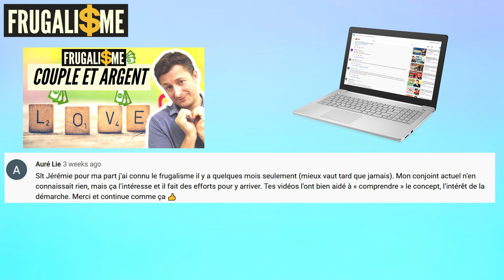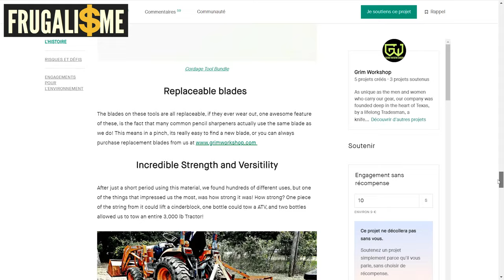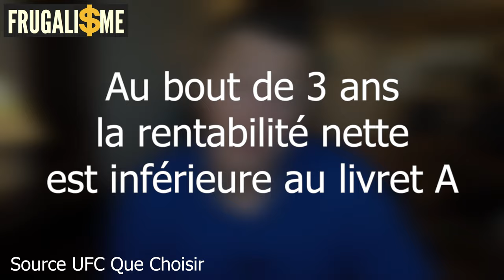😱 FINANCEMENT PARTICIPATIF Crowdfunding Mon pire investissement 😭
😱 Le Financement participatif le Crowdfunding Mon pire investissement ⚠️ ATTENTION !

▬▬▬▬▬▬▬▬▬▬▬ ℹ️INFOS ℹ️▬▬▬▬▬▬▬▬▬▬▬▬

► DESCRIPTION :
Dans cette vidéo je te présente mon pire investissement à savoir le financement participatif ou crowdfunding. Il y a quelques années j'ai commencé à prêter de l'argent à des entreprises via des plateformes de financement participatif. Je trouvais que l'idée était très positive et très belle de choisir des projets dans lesquels je crois.
Néanmoins, cette expérience dans le financement participatif et le crowdfunding s'est avérée un échec :
1️⃣ Les plateformes de financement participatif et de crowdfunding ne garantissent pas la sécurité de ton prêt. En cas de défaillance, tu n’as aucun collatéral.
2️⃣ Un grand nombre d'entreprises qui présentent des demandes de financement auprès de plateforme de financement participatif (crowdfunding) vient à faire défaut au bout de quelques mois voire quelques années
3️⃣ Selon l’UFC Que Choisir au bout de trois ans le niveau de rendement réel des investissements via les plateformes de crowdfunding est inférieur à celui du livret A, la sécurité en moins...
4️⃣ En cas de défaut d'une d’entreprise tu n'auras pas de recours. Seules les plateformes de financement participatif ont la possibilité de se retourner vers l’entreprise porteuse du projet, sans aucune garantie de résultat.

En faisant cette vidéo, je voulais t’avertir sur le risque important dans ce risque d'investissement en crowdfunding via les plateformes de financement participatif, bien que la stratégie de diversification et de réinvestissement des intérêts pour bénéficier d’intérêts composés s'inscrit complètement dans une optique frugaliste.

▬▬▬▬▬▬▬▬▬▬▬ 🛠 OUTILS 🛠 ▬▬▬▬▬▬▬▬▬▬▬▬▬

Music credit @ Paxkalito